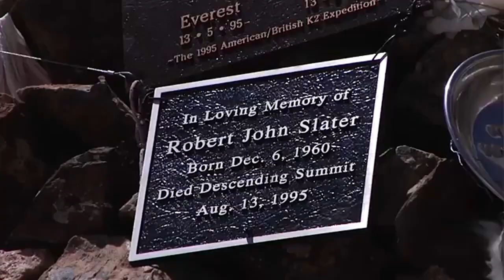K2: Siren Of The Himalayas | Official Trailer | DocPlay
Following a group of climbers attempting to climb K2 in 2009, on the 100-year anniversary of its landmark 1909 expedition.